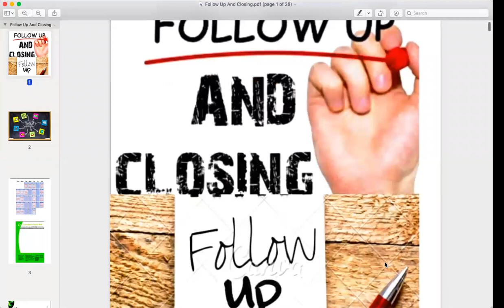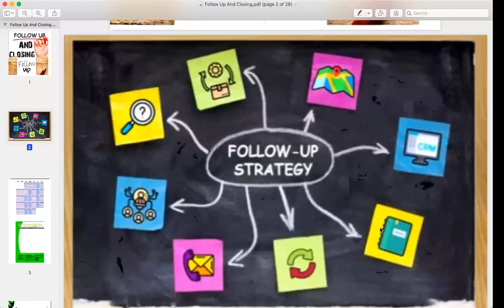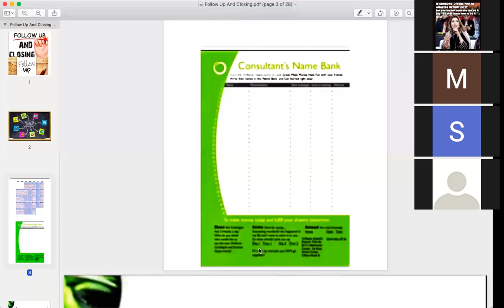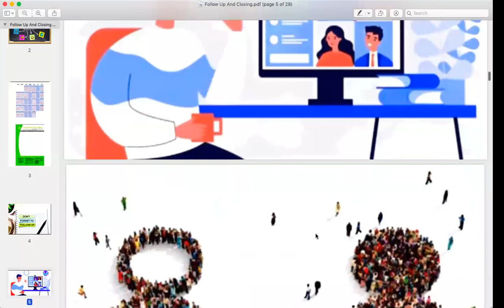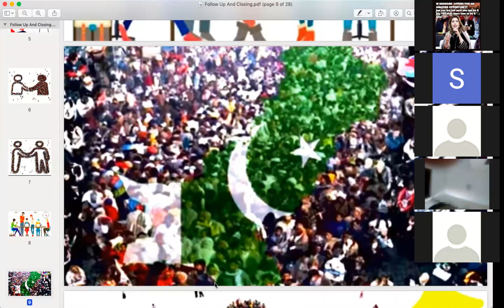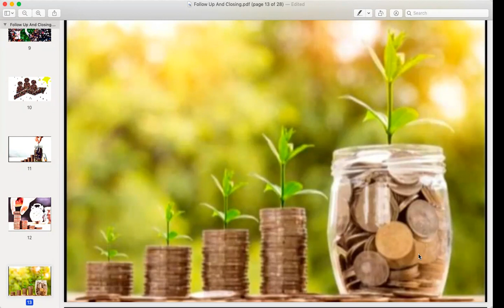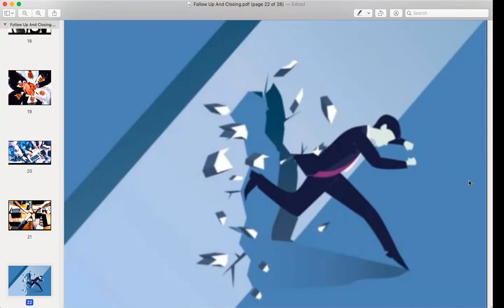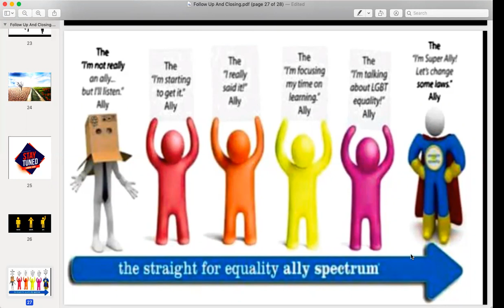closing follow up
how to close your month great watch the video for closing follow up#closing#closingtips#closingfollowup#closestrong